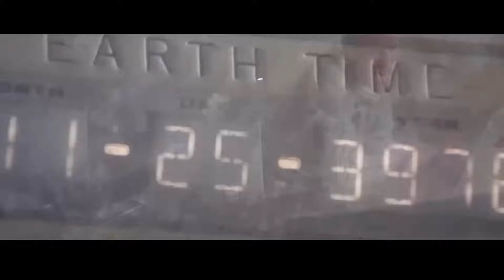Astronautas Pousam em Planeta Desconhecido, mas descobrem que é a TERRA em 3978 DC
Nome do FILME: O Planeta dos Macacos (1968)

 O astronauta americano George Taylor vai parar por acidente em um planeta habitado por macacos. Os animais dominam o lugar, escravizando os seres humanos, inclusive George e os tripulantes da nave. Agora, o astronauta terá que lutar pela sua liberdade e os outros